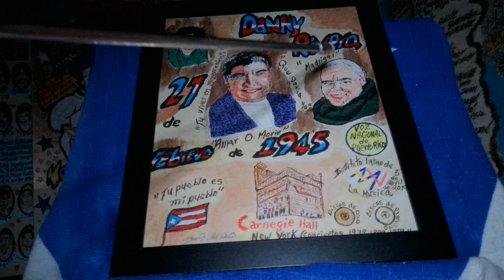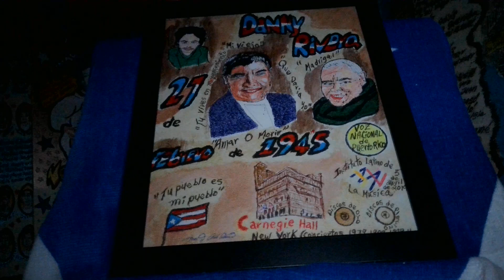Pintura en honor a Danny Rivera cantautor y musico , “La voz nacional de Puerto Rico”rec "Mi viejo".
Pintura muestra su sonrisa, arriba esta cuando adolescente, luego en su juventud y finalmente en los anos de experiencia. Abajo esta la bandera de Puerto Rico junto al titulo de la canción, “tu pueblo es mi pueblo”, el edificio de Carnegie Hall de Nueva York donde Danny llego a su fama internacional, están los discos de oro y platino y el reconocimiento que le dio el Instituto Latino de la música. Hay un circulo amarillo que el pueblo los distingue como “la voz nacional de Puerto Rico”